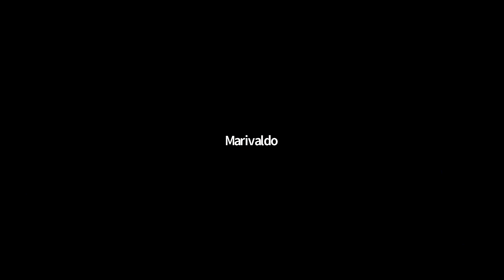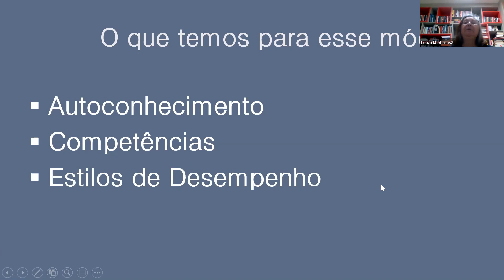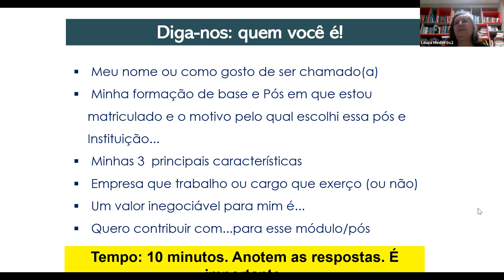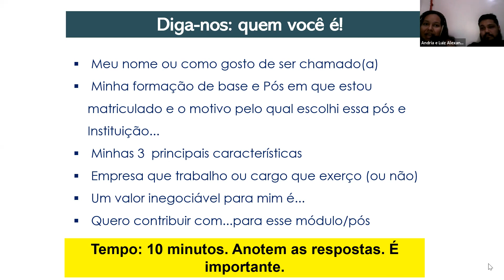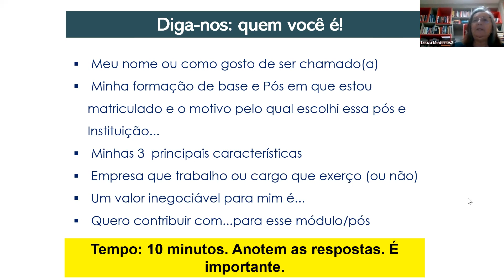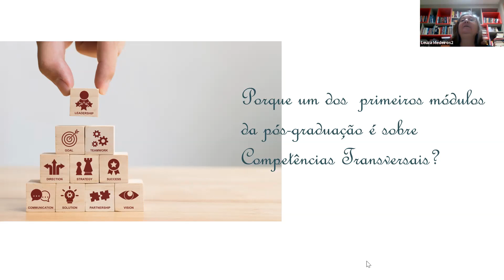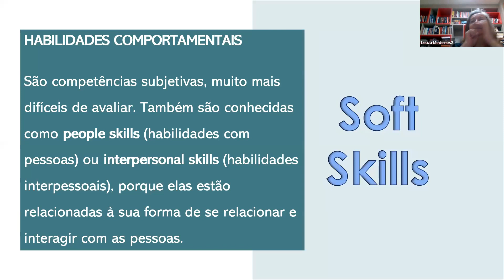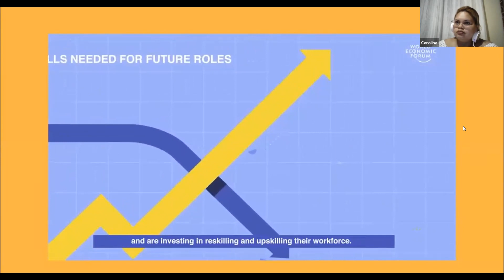Competências Transversais - 05/03/2021